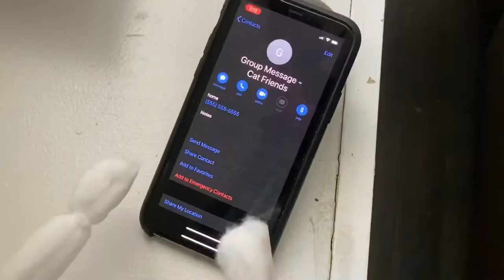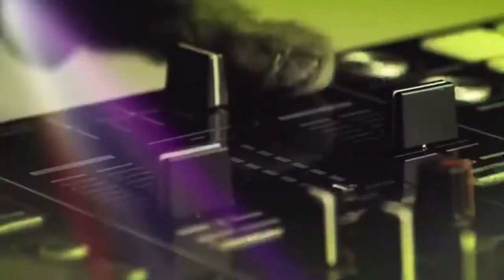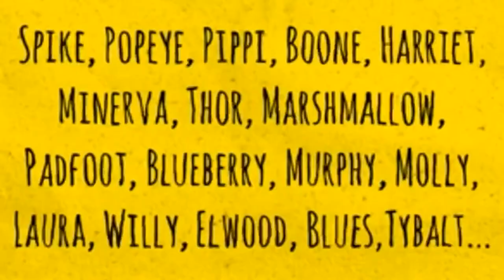Harwood’s House ep. 7 - The Catskills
When Mike & Kim take a weekend trip to The Catskills, Harwood takes advantage of having the apartment all to himself.